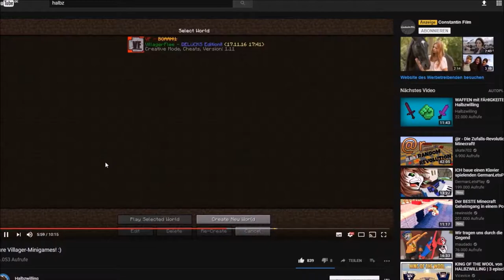[1.12.x | DEUTSCH] VillagerFlee - RELEASE!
peace.